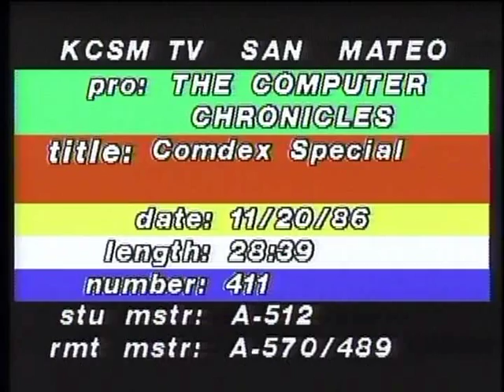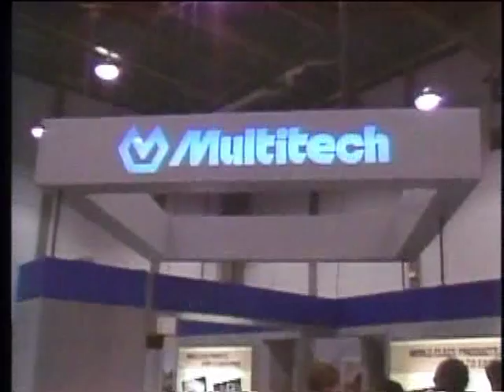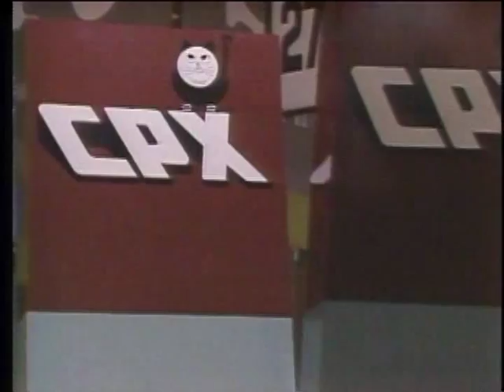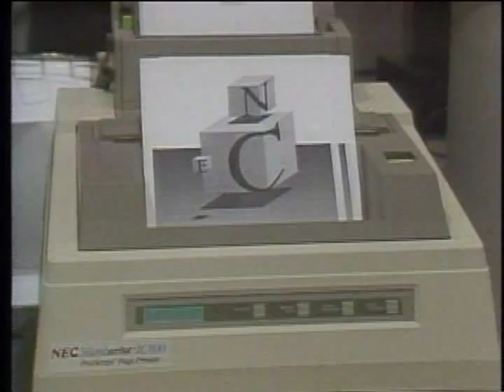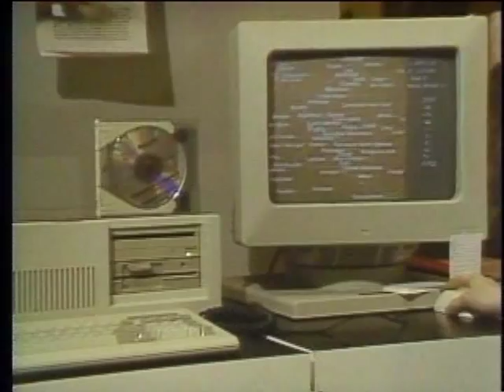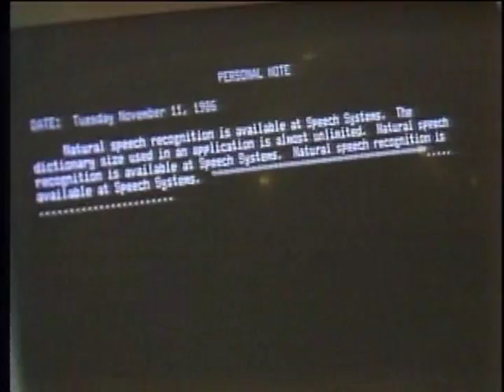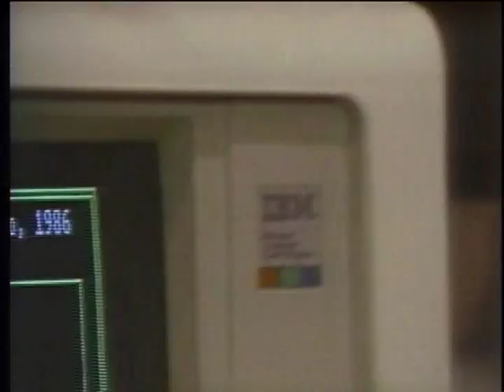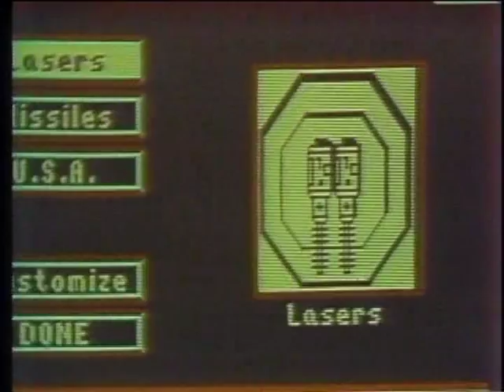The Computer Chronicles - Comdex (1986)